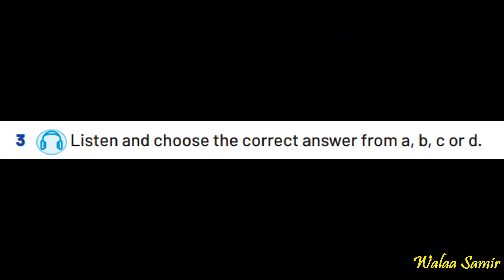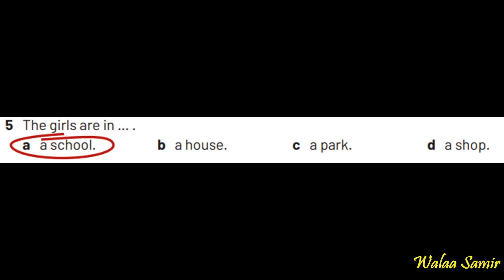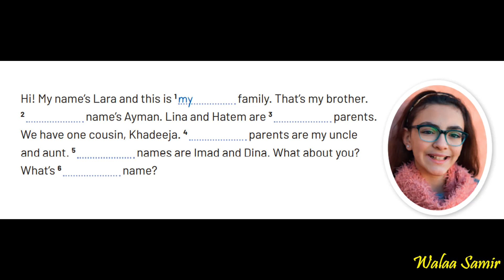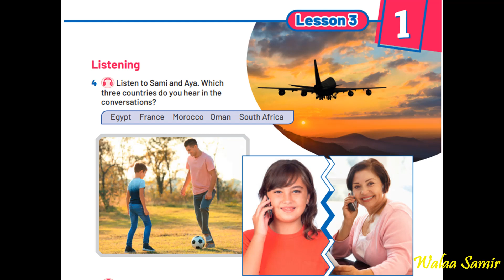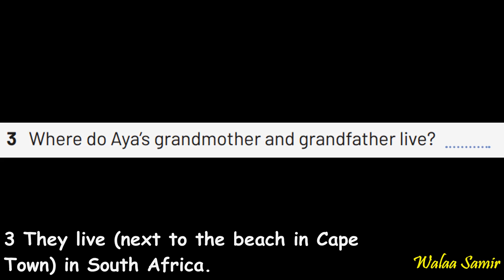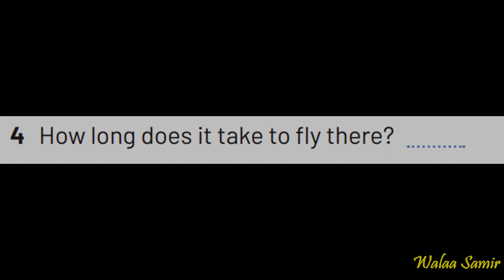Unit 1 | New Hello! Prep 1 | AUDIO | Term 1 🎧 استماع| الصف الأول الأعدادي | الوحدة الأولى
New Hello! Prep 1 - UNIT 1 -  My family and Me
AUDIO & VIDEO - Term 1
نصوص استماع الصف الأول الأعدادي الترم الأول
الوحدة الأولى

🌞 مشاهدة ممتعة 🌞